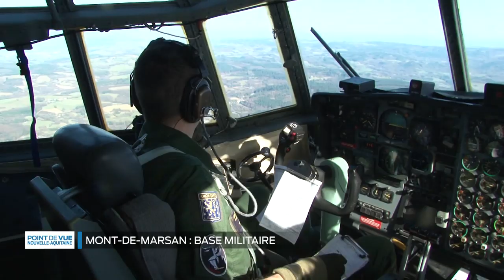Point de vue en Nouvelle -Aquitaine - BA-118 Mont de Marsan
La base aérienne de Mont-de-Marsan occupe une place stratégique pour la Défense française. Les avions Rafale en décollent. Dans notre émission Point de vue, zoom sur un exercice tactique et sur les avions de chasse nouvelle génération.